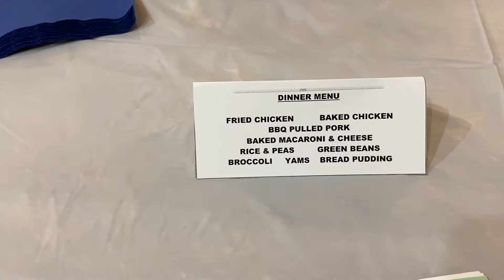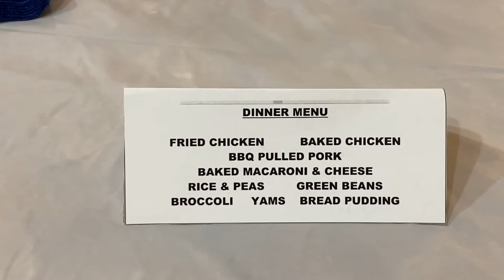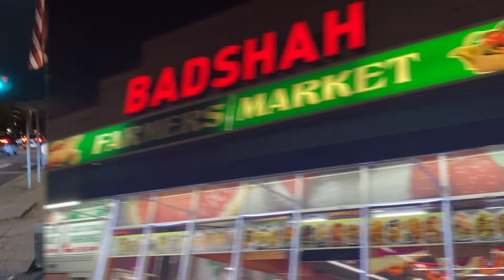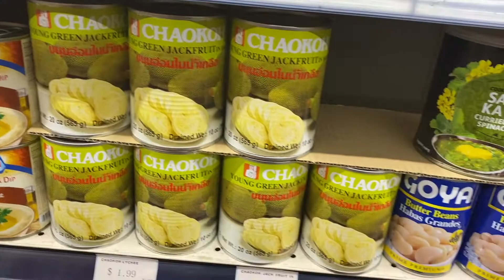I Catered a Holiday Party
December 2, 2021 I catered a Holiday Party for a wonderful group of people. Come with me from Brooklyn to New Hyde Park, Long Island as I go to deliver some good food.. if I should say so myself :-)

Instagram: @missgotdemcakes (cakes and food)
                    @morethanjustaprettycake1 (vegan food)
                    @donnamarie68__ (lifestyle)